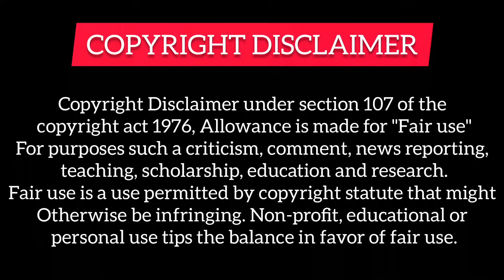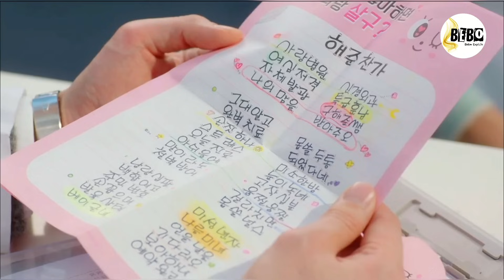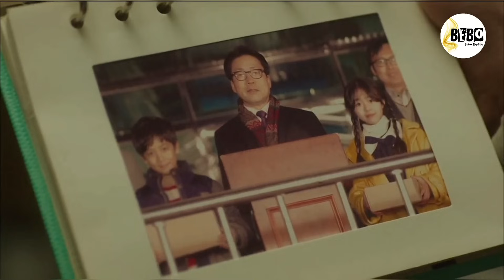PART-2 || Single Father Fall in Love with His Childhood Crush♥️(हिन्दी में) Korean Drama Explained.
Drama Name - One More Happy Ending (Korean Drama)

감사합니다

Tags,